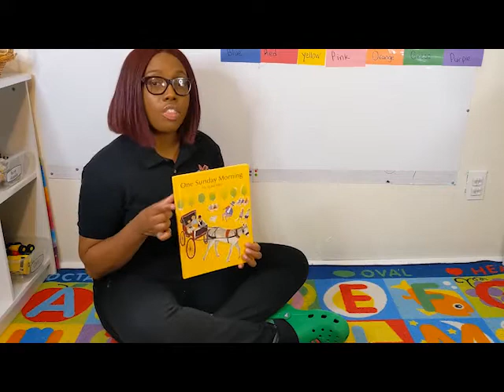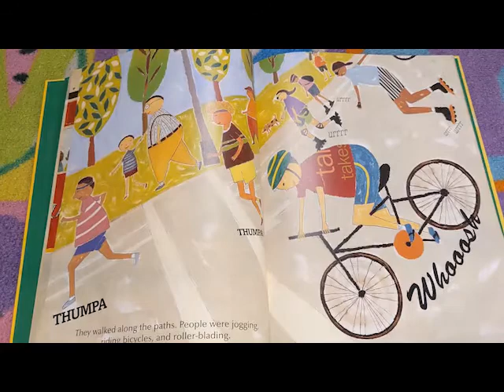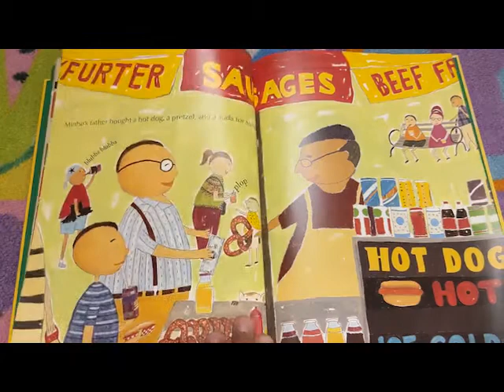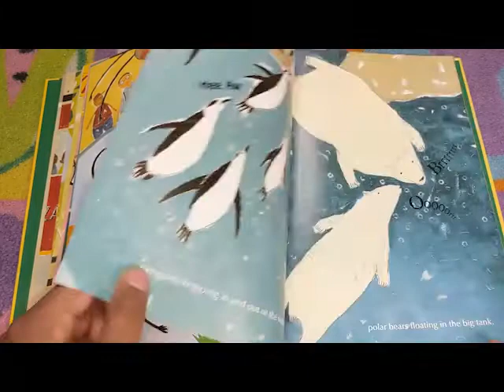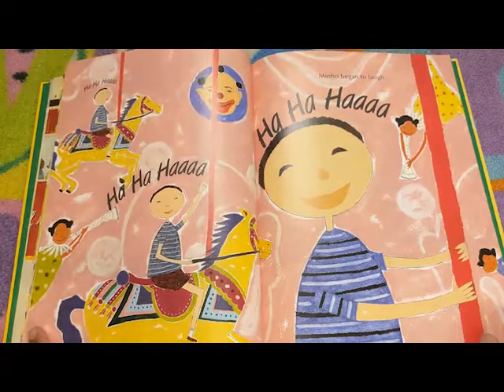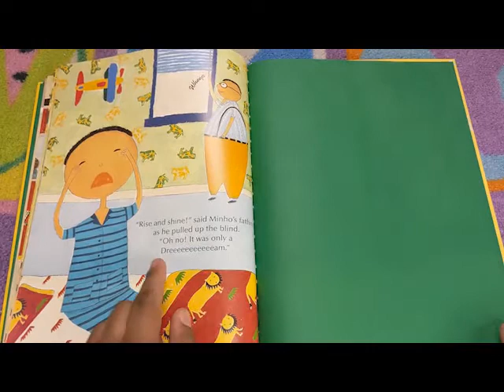Read Aloud: One Sunday Morning| Educational video for kids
❤Thanks so much for joining me on the rug for this read aloud & for your 👍👍🏻👍🏽👍🏿up! It

Happy Learning! 📚